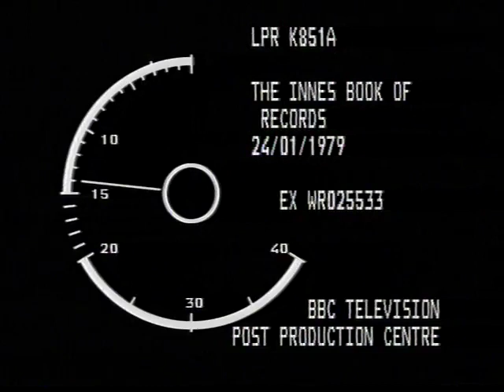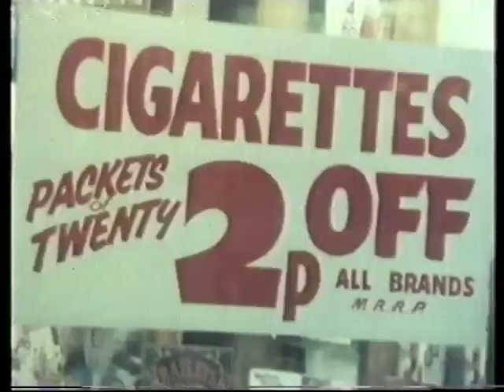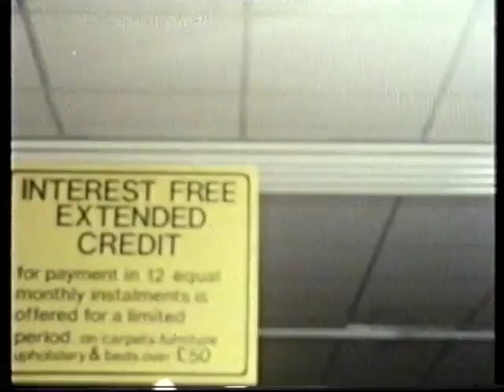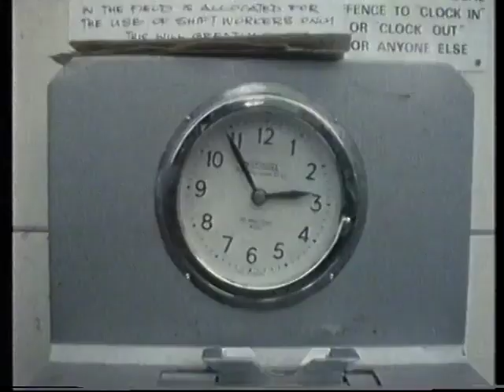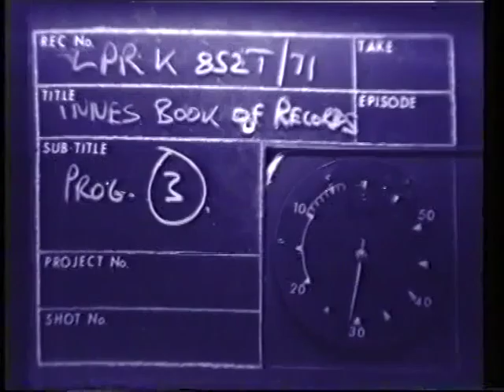The Innes Book of Records - Season 1, Episode 2 (1979)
Performed, written, and composed by Neil Innes

includes
- "Crystal Balls"
- "Three Piece Suite"
- Lejf Marcussen's short film "The Conductor"
- "L'amour Perdu"
- The Bath Pump Room Trio performs "Eaton Boating Song"
- "Dream On"
- Barber's Shop Harmony Club performs "Old Piano Roll Blues"
- "Say Sorry Again"